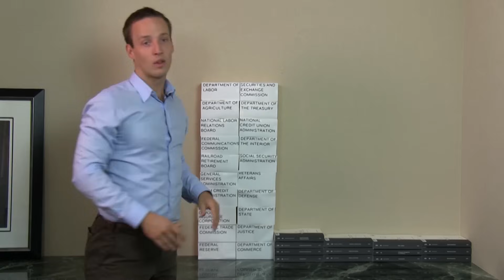Visualizing the growth of federal regulation since 1950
Senior Research Fellow Patrick McLaughlin demonstrates the growth of federal regulation in the United States since 1950 by stacking books from the Code of Federal Regulations (CFR).

The red and black colors do not signify anything relevant to this demonstration. The federal government releases partial updates to the CFR on a quarterly basis and changes the color from one year to the next.

Book stacks for 1950, 1970, and 1990 are represented using the average size volume in 2013, which is roughly 750 pages long. Stack size is calculated by dividing the page count in those years by 750 pages. The data for page counts in the CFR comes